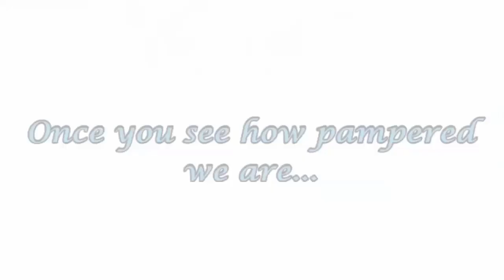Dogs and Cats Love Bayside Pet Resort Grooming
For the best in Sarasota dog and cat grooming, visit Bayside Pet Resort.  Come visit for dog boarding, cat boarding, dog training, day care and of course, excellent grooming!